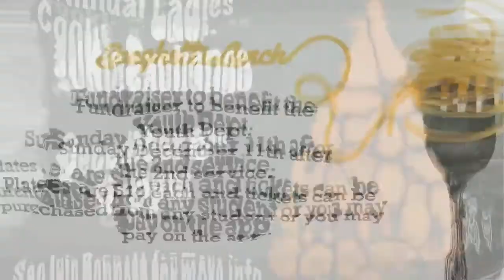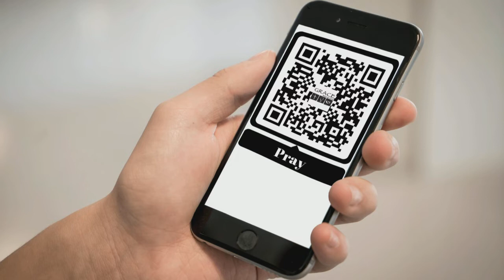Clarksville Grace 20 Nov 22 Thanks Service